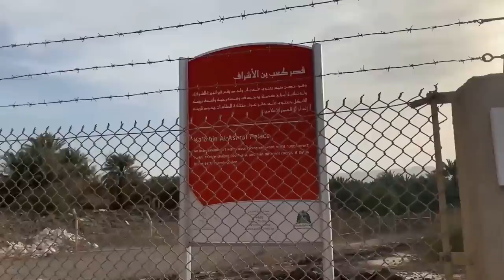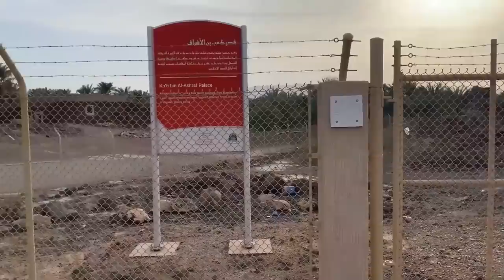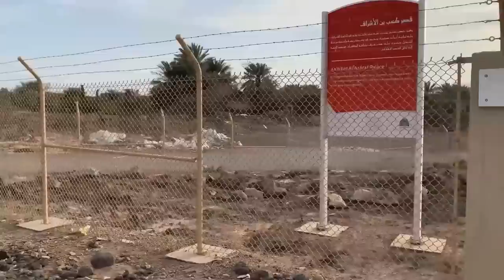Visit to Prophet's enemy Kaab bin Ashraf Yahoodi palace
This is the palace of Kaab bin Ashraf , who used to annoy Prophet Muhammad S.A.W. He was enemy of Allah and Prophet P.B.U.H